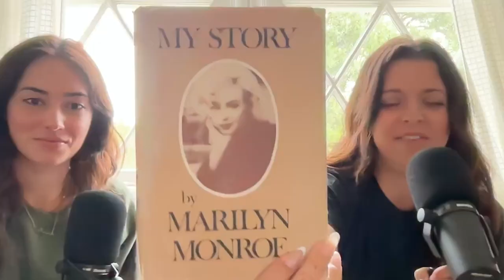Marilyn Monroe Tells Her Story??? -- Celebrity Memoir Book Club with Two Girls One Ghost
Something spooky is happening with Marilyn Monroe’s memoir. To begin with, did she even write it? Maybe it was her ghost? This week in a very special episode we’re discussing her very controversial story with our favorite ghost experts, Corinne and Sabrina from Two Girls One Ghost! For more Marilyn ghost stories head to their podcast this week for an even scarier deep dive.

Check out Two Girls one Ghost on Spotify, Apple Podcasts, and Instagram!

WE’VE GOT MORE TOUR DATES

7/26- Toronto, ON (CANADA) – JUST ADDED A SECOND SHOW

9/20 - Chicago, IL – JUST ADDED A SECOND SHOW

9/22 - St. Paul, MN

10/11 - Nashville, TN

10/12 - Atlanta, GA

11/3 - Washington D.C.

11/4 - Philadelphia, PA

11/14 - Denver, CO - JUST ADDED

11/15 - San Francisco, CA

Join our Geneva Community to chat with the other worms!

Art by @adrianne_manpearl and theme song by @ashleesimpsonross